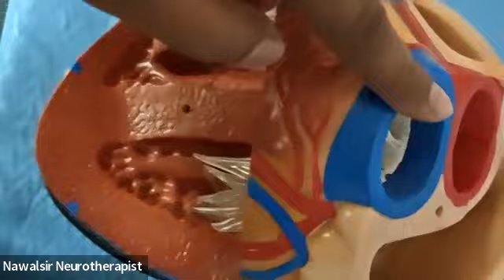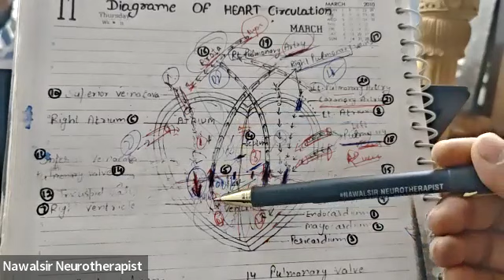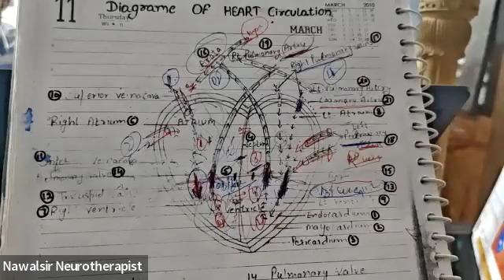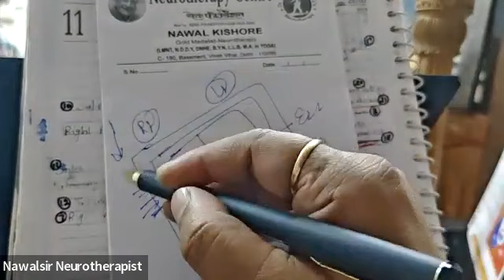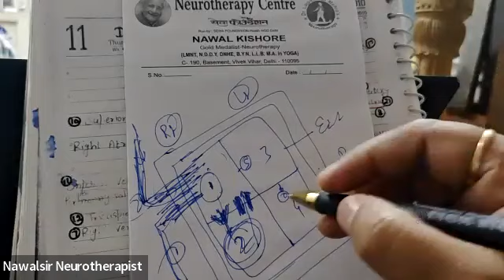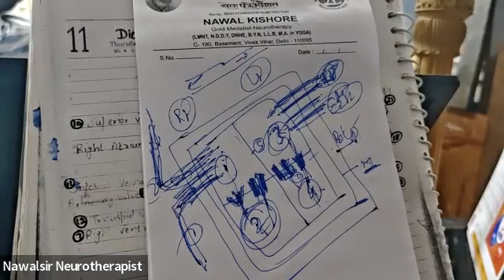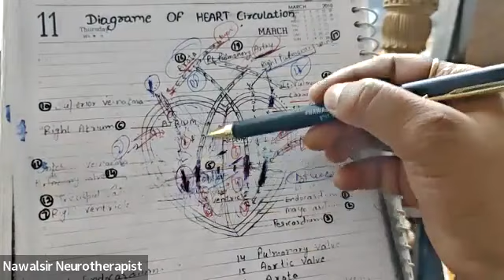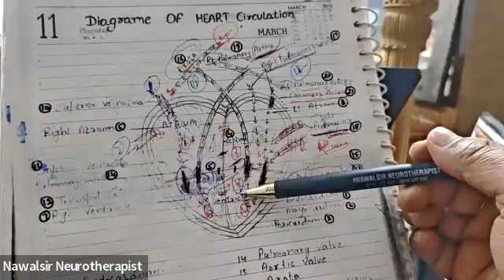Online Neurotherapy Class | Heart Circulation | Working of Heart ❤️ Class by Nawalsir 9717425042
Free Neurotherpy Training
न्यूरोथैरेपी सीखने के लिए हमारा नाम ही काफ़ी हैं "सेवा फाउन्डेशन"
Daily 7:00am Mor. New Neurotherapy Point Link 🔗